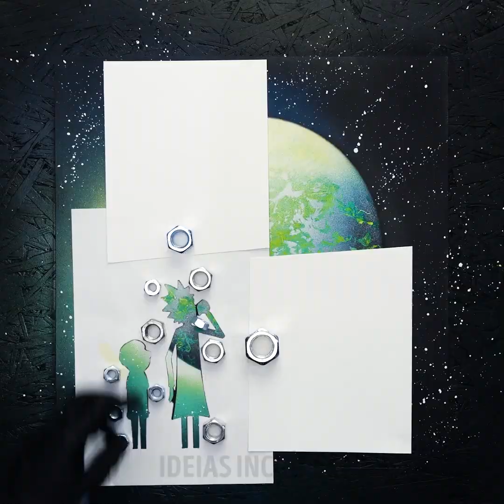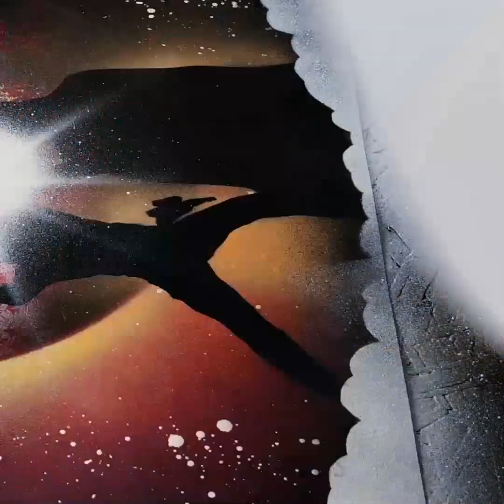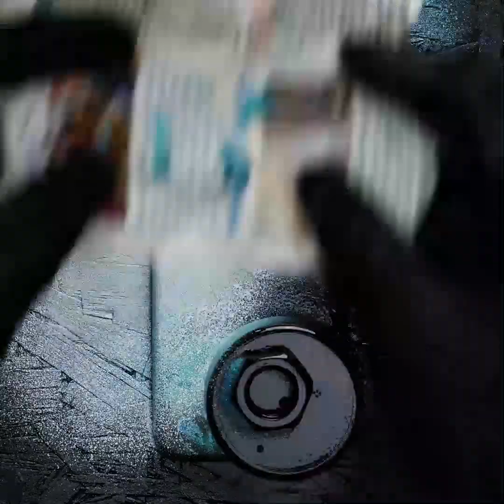14 PINTURAS IMPRESSIONANTES COM SPRAY QUE VOCÊ PODE FAZER TAMBÉM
MINUTAGENS:

1:05 Como desenhar o Harry Potter

3:39 Como decorar uma capinha de celular

6:03 Técnicas de pintura incríveis

8:09 Como desenhar um abacaxi